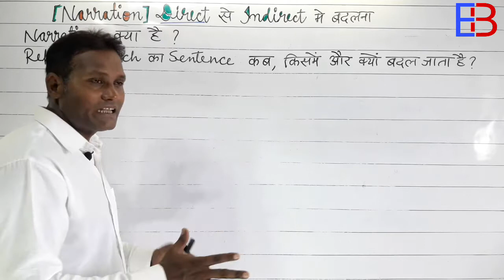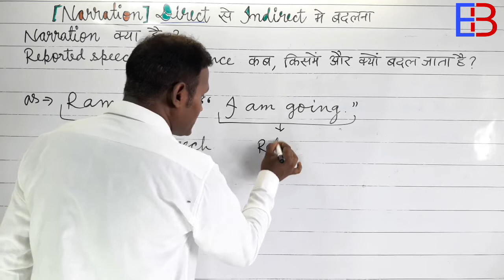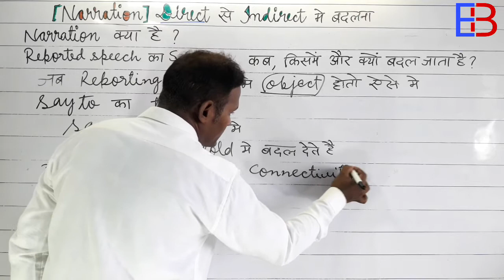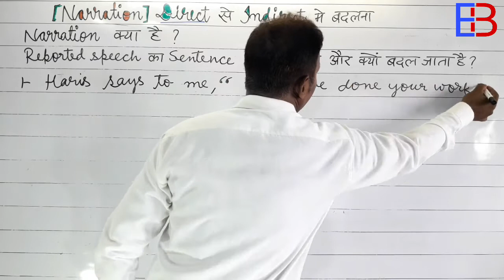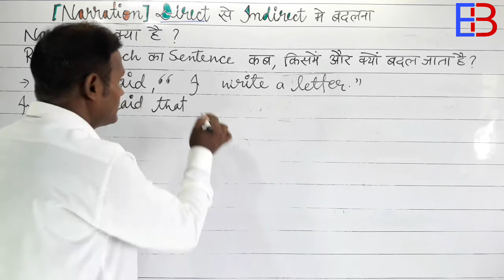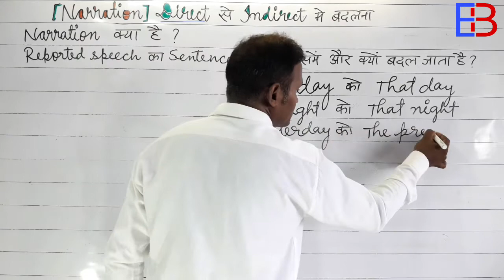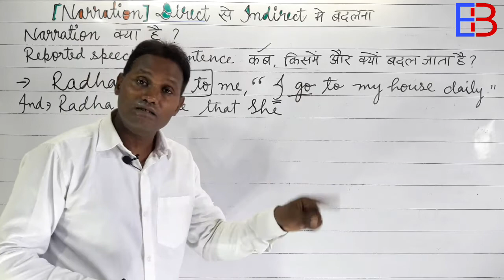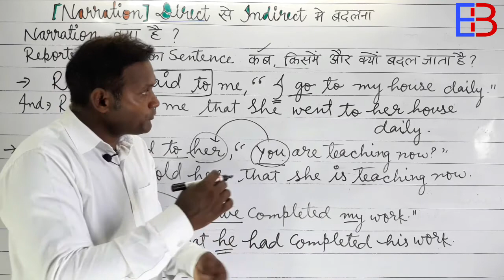INDIRECT NARRATION Part-1 video no[60]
Englishbharat. narration INDIRECT NARRATION. Part-1 video no[60]

This channel provids you more material at english subject for basic knowledge , academic and competition from starting to the expert level
My self ,bharat sahani has 20 years experience of teaching .
I passed M.A english  ,
Geography  ,B.Ed , TET and other exams.